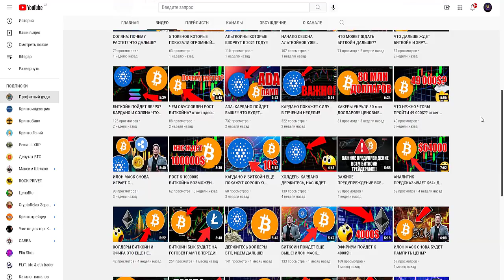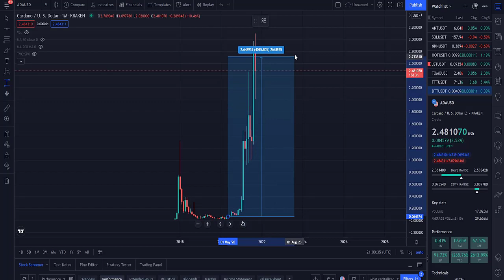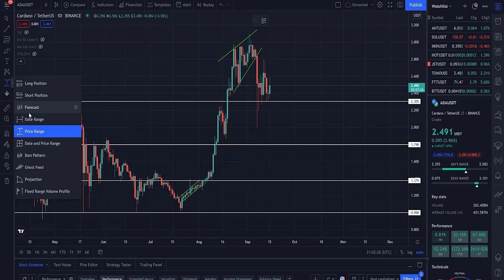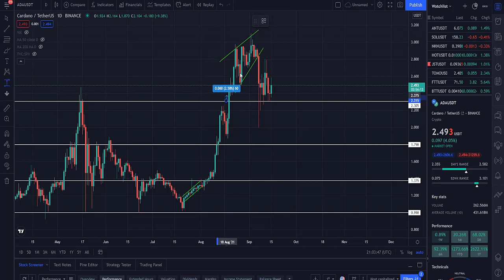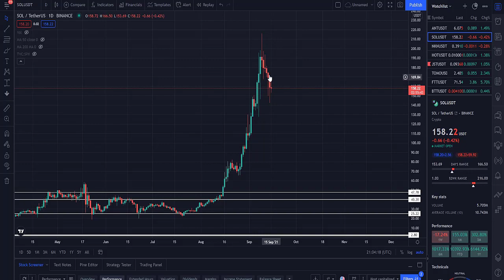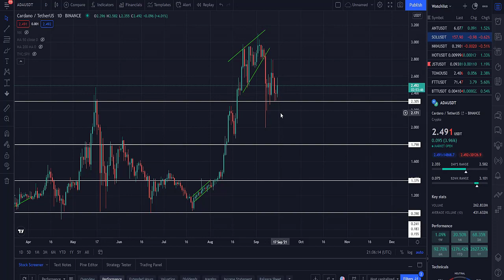CARDANO ПО 10$ УЖЕ К КОНЦУ 2021 ГОДА? ADA НАСТРОЕНА ПО БЫЧЬИ? КАРДАНО ГОТОВИТСЯ К МОЩНОМУ ПАМПУ ИЛИ?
В данном видеоролике обсудим такую криптовалюту как ADA (Cardano):
1. Стоит ли сейчас закупать ADA?
2. Сколько иксов можно будет заработать на данной монете?
3. Почему я сейчас не рекомендую покупать Cardano?
4. Почему Cardano по 10$ уже к концу 2021 года вымысел?
5. Почему ADA настроена по бычьи?
6. Почему ты должен быть готов к мощному пампу по Кардано или..? Его не будет?